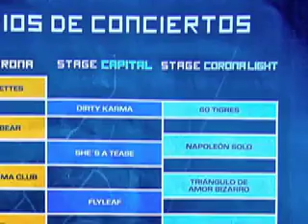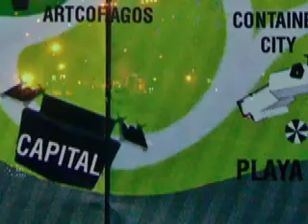Corona Capital Festival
mi videito casero de el Corona Capitol Festival 2010.
octubre 16. Mexico D.F.
Echo and the Bunnymen, Interpol, Pixies...